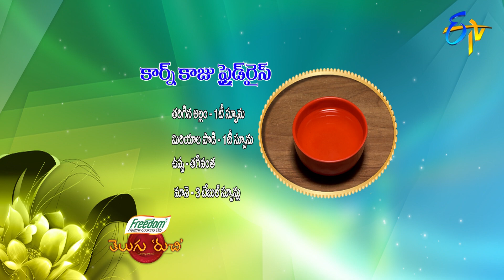Corn Kaju Fried Rice | Telugu Ruchi | 2nd October 2020 | ETV Telugu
Relish the tasty dish Corn Kaju Fried Rice prepared with cashews, sweet corn, cooked rice and other homely ingredients.